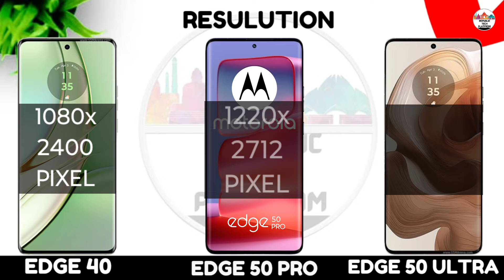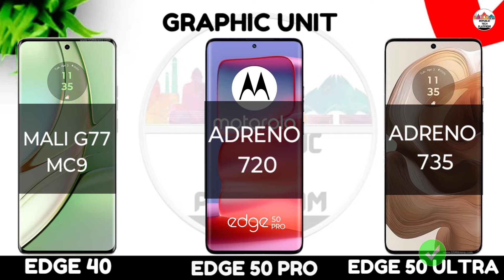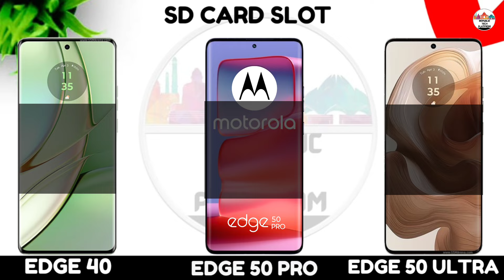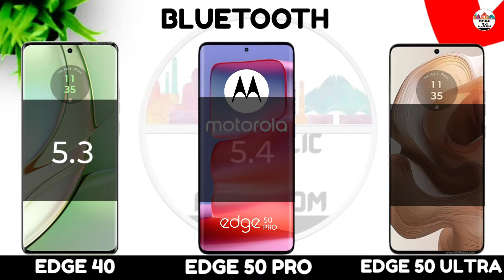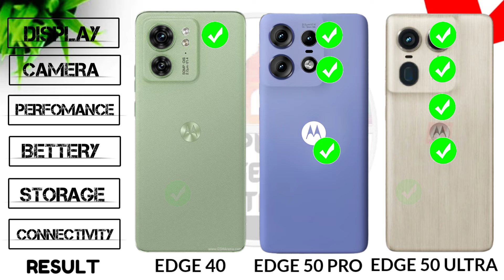Moto Edge 40 Vs Moto Edge 50 Pro Vs Moto Edge 50 Ultra